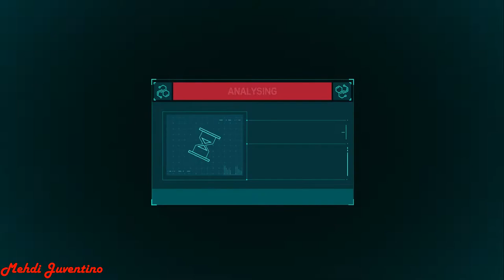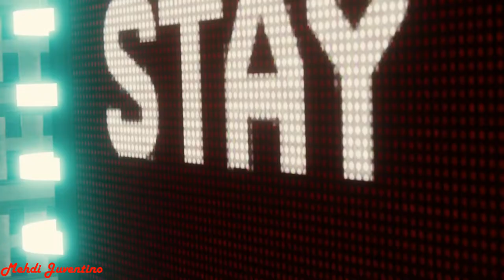Marvel's Spider-Man PS4 - 100% Walkthrough Part 37 : Vulture & Electro Tag Team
Marvel's Spider Man PS4 - 100% Walkthrough
This 100% walkthrough will cover spider man story mode , all collectibles and trophies requirements for PS4 . Enjoy !